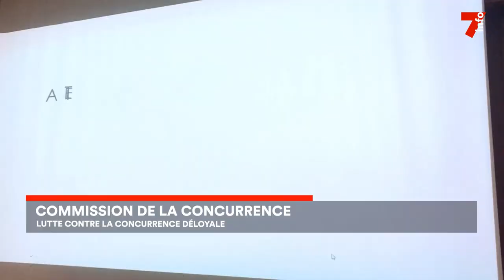Le 7 minutes du 29 juin 2023 (édition du 12h)